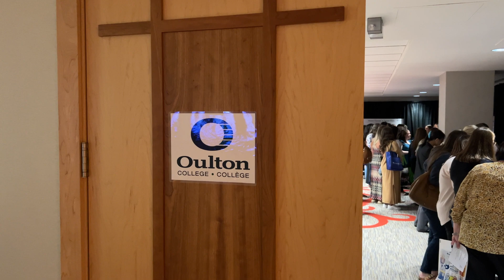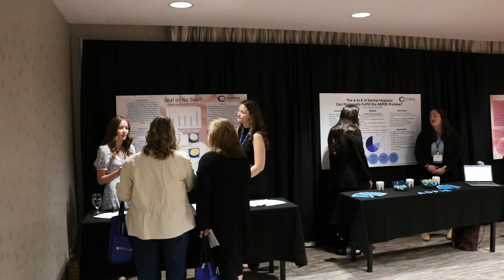Dental Hygiene Research Symposium Recap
We are beyond proud of our Year 2 Dental Hygiene students who recently showcased their research projects at the Dental Hygiene Symposium! These talented future professionals presented their innovative research projects to dental professionals from all across the Maritimes.

Their presentations highlighted a diverse range of topics, each contributing valuable insights to the dental community and pushing the boundaries of current dental hygiene practices. From exploring cutting-edge techniques to improving patient care, to investigating new approaches in oral health education, our students are at the forefront of dental research and innovation.

This symposium was not only a platform for our students to share their findings but also an opportunity for them to engage with leading professionals in the industry, gaining connections and receiving feedback that will shape their future careers.

A special thank you to the organizers, mentors, and all those who supported our students in this incredible journey. Together, we are advancing the field of dental hygiene and ensuring a brighter, healthier future for all.